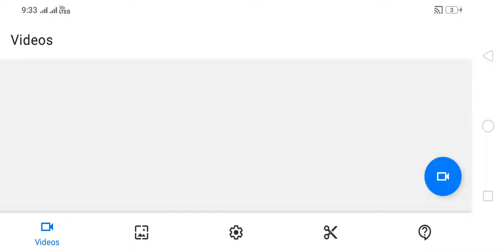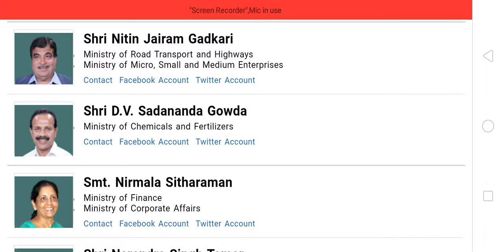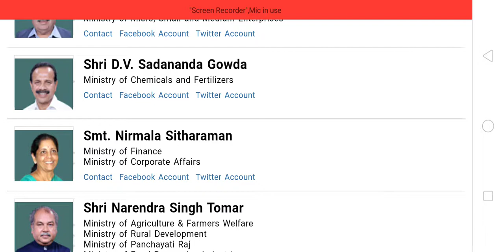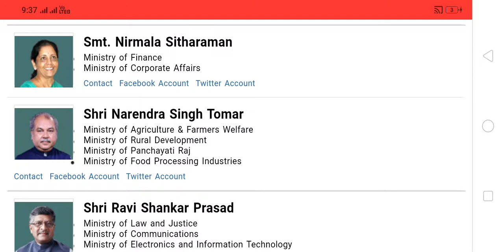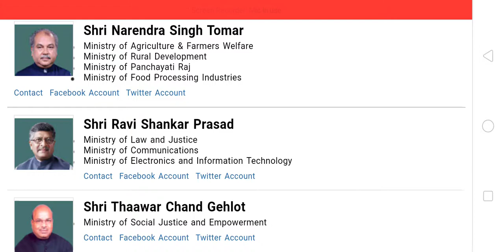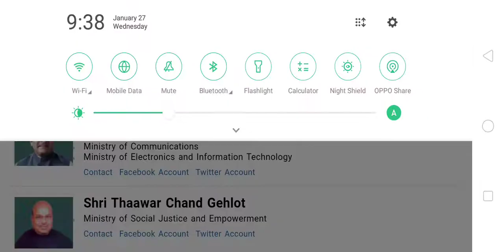Cabinet minister shortcuts Tamil | Cabinet minister RRB NTPC | SSC CGL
Education, SUCCESS, ACHIEVERS, STUDY, EXAM TOPPER, MEMORY TIPS, GK TRICKS, MNEMONICS, Chief minsters, polity, governance, administration